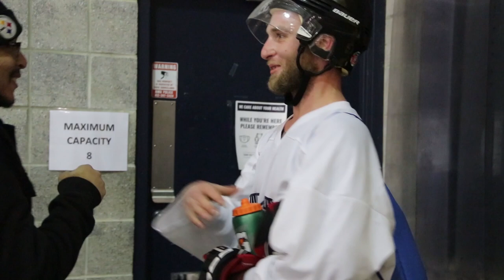RMU SPORTS CENTER (WHEELERS VS WOLVERINES)🏒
WHEELERS VS WOLVERINES AT THE RMU SPORTS CENTER IN NEVILLE ISLAND!